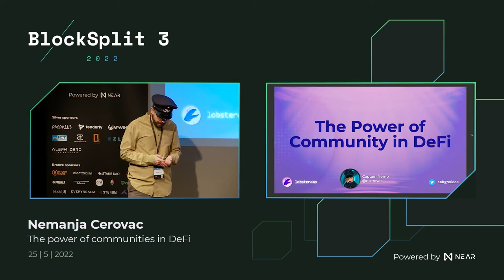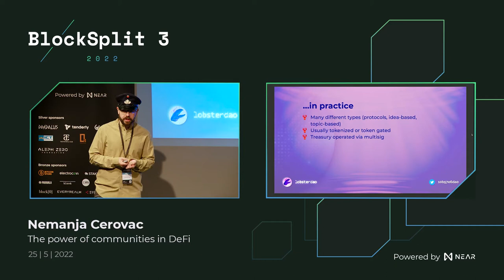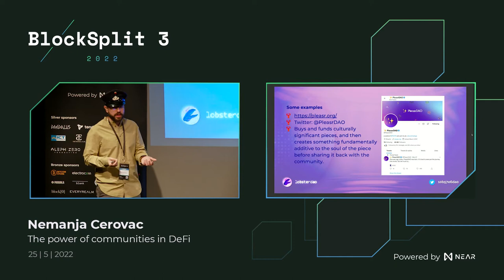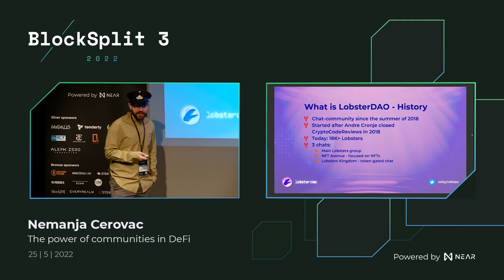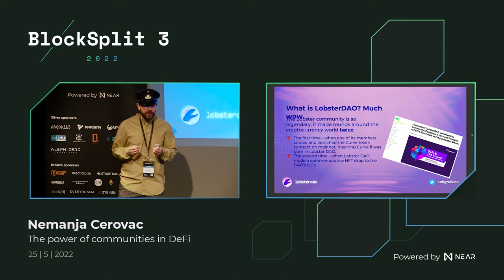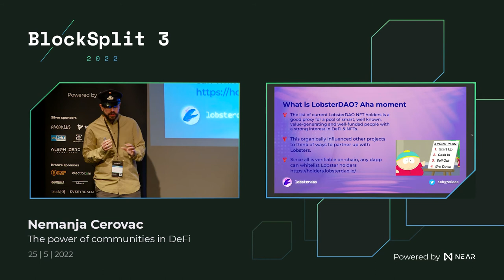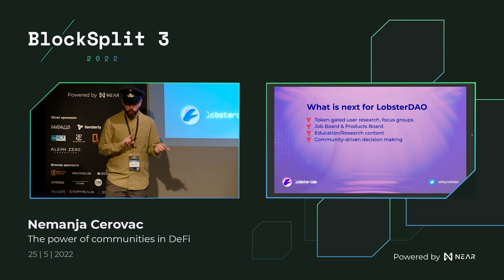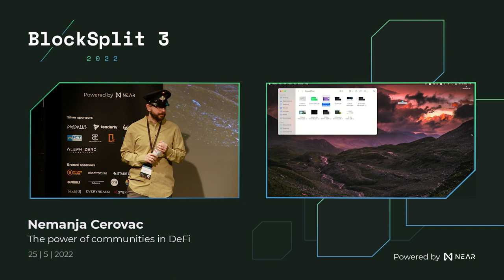The power of communities in DeFi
How Lobsters became tone of the best DeFi communities in the world completely organically

Nemanja Cerovac
Co-founder at Tesseract Finance, admin at LobsterDAO, angel investor at Daedalus Angels

Nemo is the co-founder of Tesseract Finance - a yield aggregator and a friendly fork of Yearn Finance - as well as an early member & admin of LobsterDAO, one of the largest and most influential DeFi-related discussion groups. In the past year, he’s also become an active angel investor with Daedalus Angels, a collective of web3 founders and veteran builders helping blockchain projects grow and scale.

Software engineer who went rogue into product development and growth, Nemo was previously Chief Product Officer at Santiment, an all-in-one token intelligence platform and on-chain data aggregator. Among many others, Nemo recently worked with Polygon on growing their DeFi and NFT ecosystems, and still frequently advises web3 projects on their roadmap and go-to-market strategy.

BlockSplit 3 - Web3 Conference in the heart of the Mediterranean
May 24-25, 2022 in Split, Croatia